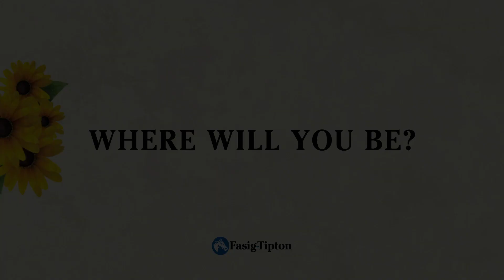Midlantic Fall Yearlings: After the Preakness (2020)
After the Preakness...

The 2020 Midlantic Fall Yearlings sale features more than 550 yearlings catalogued, including more than 150 New York-breds!

Timonium, MD